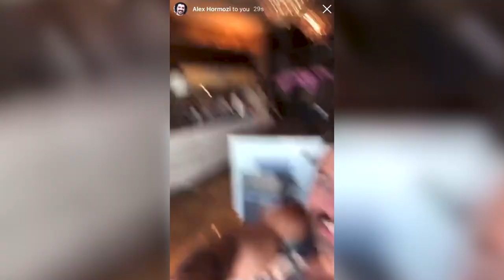From School Dropout to Millionaire Entrepreneur - Alfie Best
In this podcast I sit down with Alfie Best Jr to discuss the art of business & money. Alfie left school at 12 years old like most travelers and went on the pursuit of earning as much money as he could. By the age of 16, he had enough money to buy his first night club which indecently taught him many lessons about business.

After getting out of that bad investment he went on along the path of buying and selling anything and everything until he had enough to buy his first park home park.

Alfie has many assets and entered the Young Rich List off his own back in recent years.

In this episode we break down Alfie’s money habits and what his dad taught him from an early age about money.

I hope you get a lot of value insights from this podcast🔥